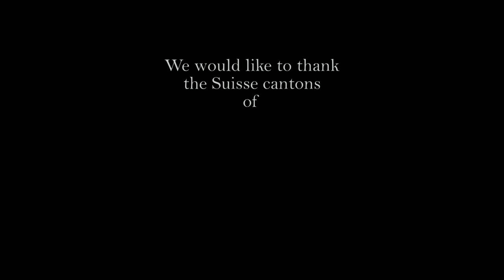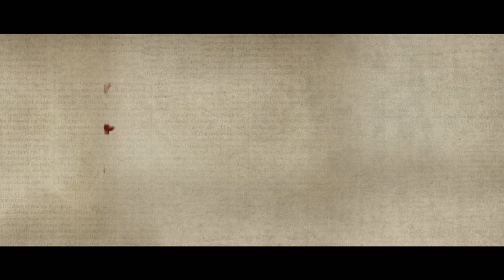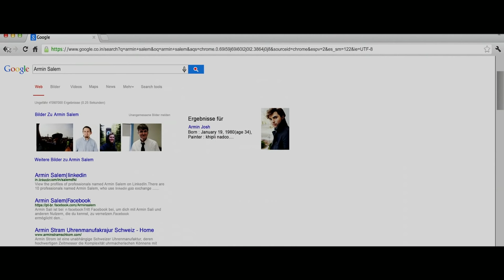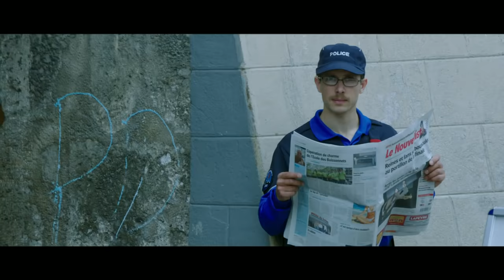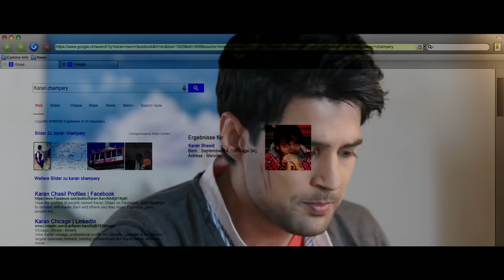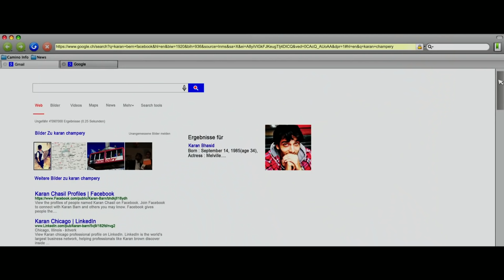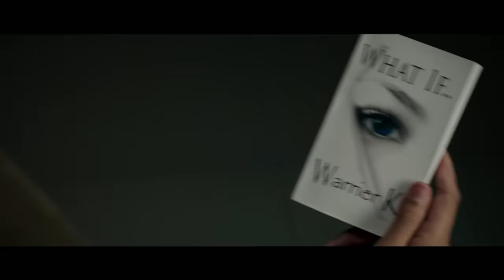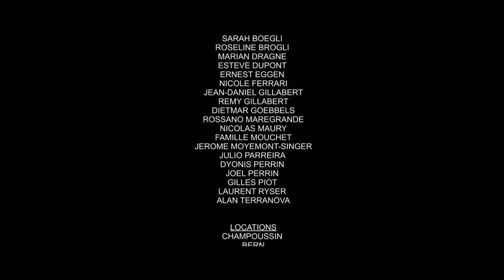FEVER (2016) Full Hindi Movie | Rajeev Khandelwal, Gauhar Khan | Bollywood Hindi Movies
Watch this Bollywood Crime, Mystery Hindi full movie FEVER (2016) starring Rajeev Khandelwal, Gauhar Khan, Gemma Atkinson, Ankita Makwana and Others. Directed by Rajeev Jhaveri.